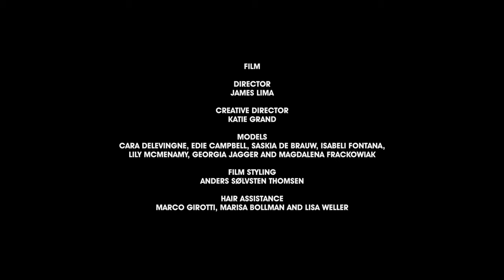LOVE Louis Vuitton AW13 | James Lima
Film Styling: Anders Sølvsten Thomsen
Styling: Katie Grand
Casting: Michelle Lee
Hair: Guido
Make-Up: Pat McGrath